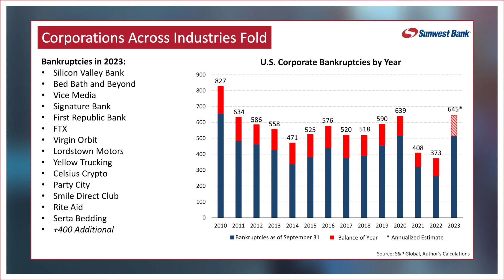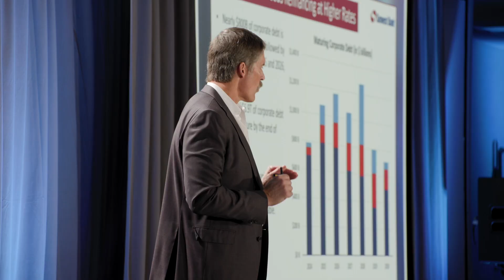Sunwest Bank CEO, Eric Hovde, Discusses Corporate Bankruptcies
Corporate bankruptcies are on the rise. At the 14th Annual Sunwest Bank Economic Forum, Sunwest Bank CEO, Eric Hovde, gives insights into the implications of the debt that needs refinancing at higher rates.